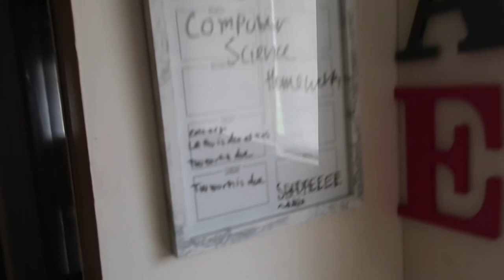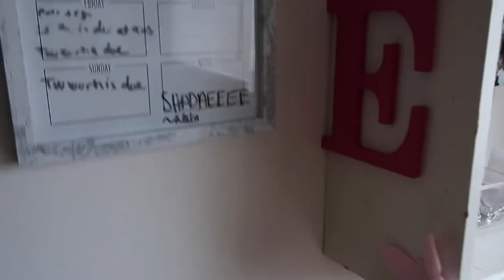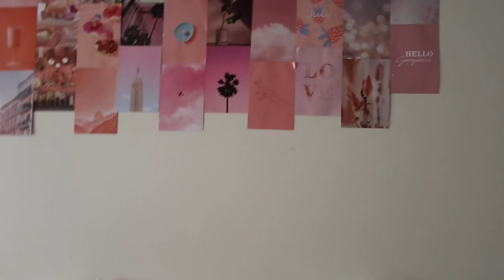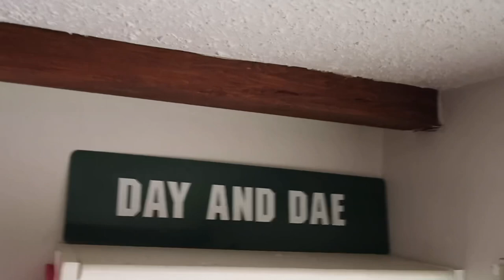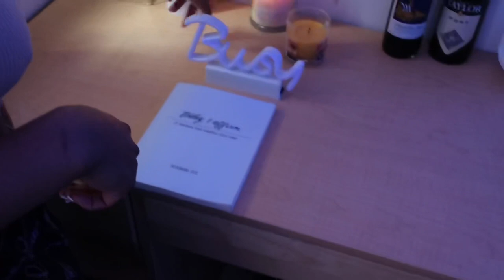College Dorm Tour! | UMES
lash page- @prettyasslashes_

FAQs

What do we record off of? cannon g7X ii

What do we use to edit? imovie

where are we from? baltimore

what college do we go to? university of maryland eastern shore